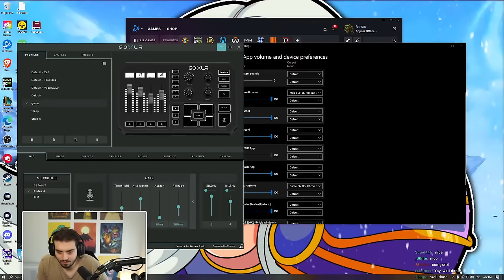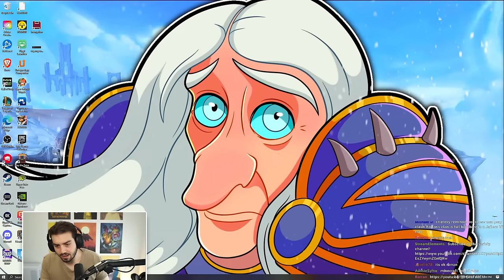Trying to win with the best combo deck from each class